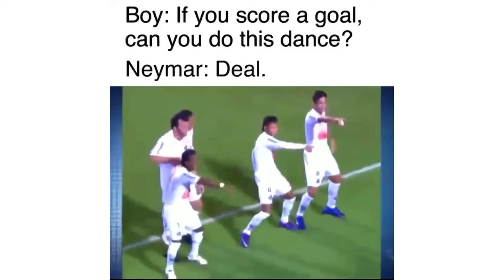High Five Friday- H.A.L.T.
H.A.L.T. in the name of love or better yet the name of Y-O.U. Enjoy!